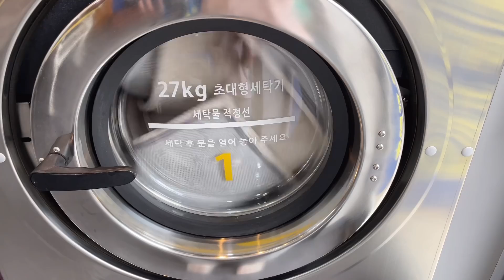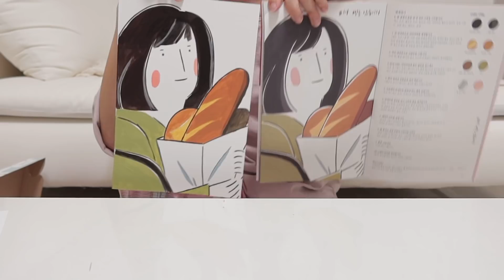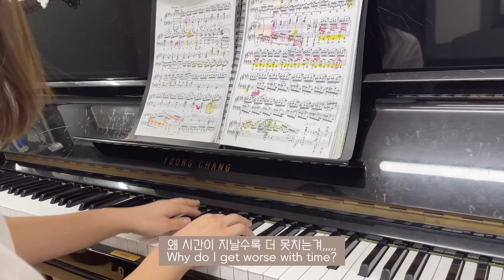(Vlog) 직장인 일상 브이로그 | 강아지 셀프미용 | 회오리 오므라이스🍳| 신라면 투움바 | 직장인 취미생활 | 피아노연습🎶 | 컬러링북 | 동대문부자재시장, 키링만들기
안녕하세요~ 구백이언니 입니다🐶😻

한국은 이제 황금연휴가 시작이네요~!!
연휴 기간 동안 코로나 조심하시고~  이번 영상도 재밌게 봐주세요❤️

구백이언니 : @s_yooon___
구백이 : @seo_gubaek